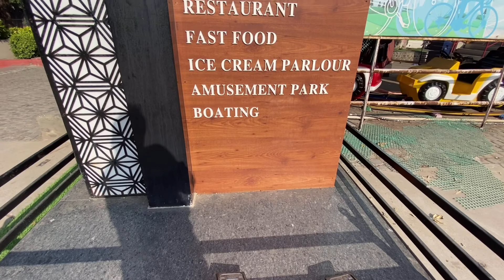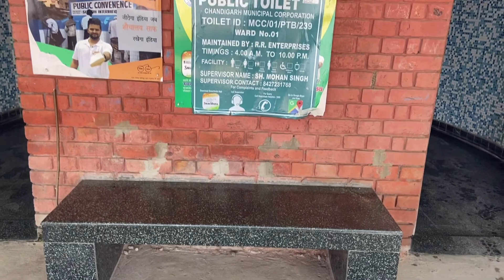Sukhna Lake, Chandigarh | Chandigarh Sukhna Jheel , Sukhna Lake Video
Hello friends aj Hum Chalnge Chandigarh ki sabse famous tourist attraction per jo ki hai sukhna lake so lets go.